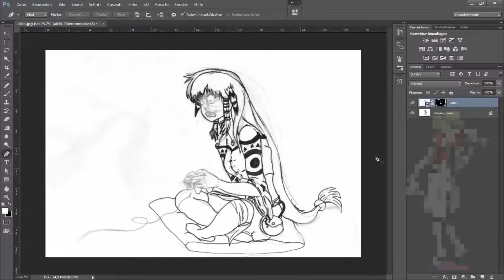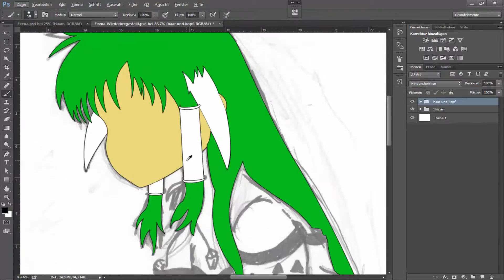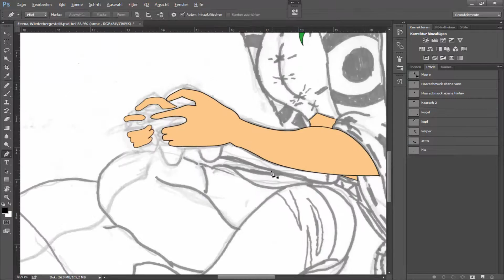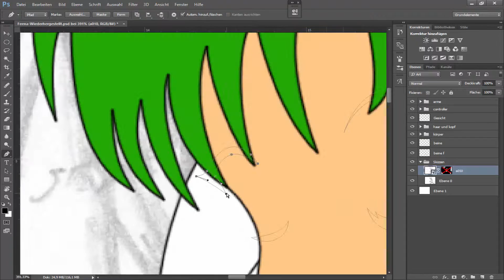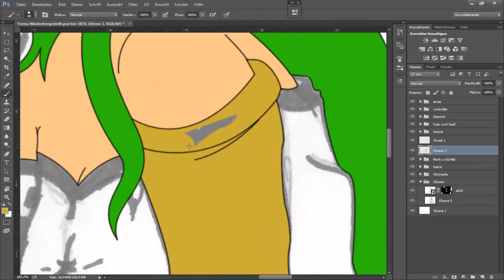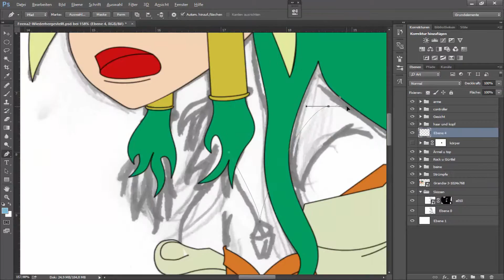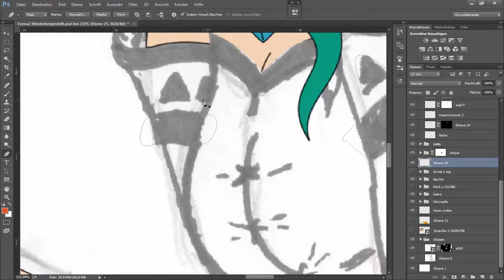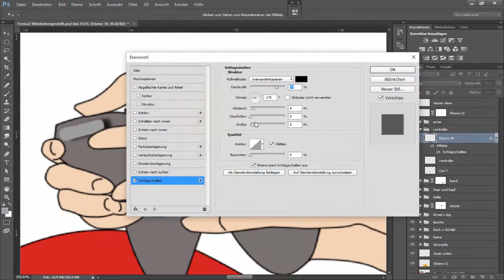Grandia 1 Feena Speedpaint [1/3] basic Motiv (ohne Schatten und highlights)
Hype, Hype, das lang erwartete Speedpaint ist da und ja es hat lange gedauert und ja es ist noch nicht fertig, aber 13 Stunden Videomaterial habe beim Videoschnitt echt faxen gemacht, naja kein Wunder was da alles berechnet werden muss ^^